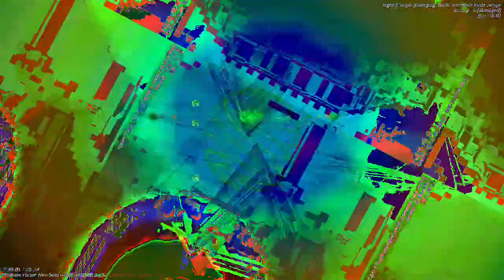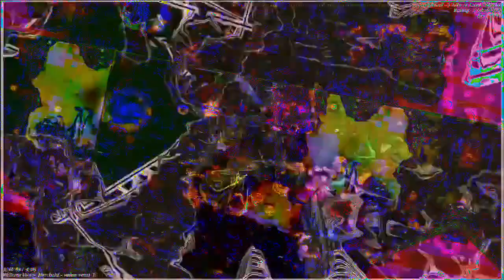[EPILEPSY WARNING] Movie 23 01 05 10h56m25s